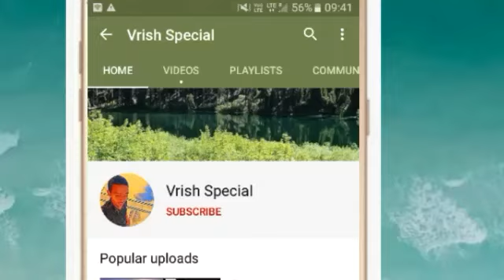11 July 2020 वृषभ राशि की जरूरी खास बात। Aaj ka Vrishabha Rashifal।Vrishabha Rashi 11 July 2020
11 July 2020 वृषभ राशि की जरूरी खास बात। Aaj ka Vrishabha Rashifal।Vrishabha Rashi 11 July 2020

 Vrishabha Rashifal 11 July 2020
Vrishabha rashi aaj ka rashifal
11 July 2020 Vrishabha rashi
 Vrishabha rashi 11 July 2020
Aaj 11 July 2020 ka Vrishabha Rashifal
Vrishabha Rashi
11 July 2020 ka rashifal
 Aaj ka Vrishabha rashifal
Aaj 11 July 2020 ka rashifal
Dainik Rashifal
 Horoscope
 Astrology
 आज का वृषभ राशि 11 जुलाई वृषभ
 वृषभ राशि आज का राशिफल
वृषभ राशि
 वृषभ राशिफल
AajKa VrishabhaRashi
vrishabhaRashifal July 2020

1- Mishra 4 You ( Team Leader )
2- Technical gnet
3- Dhanu Ki Duniya

1st -
2nd -
3rd -
4th -
5th-

धन्यवाद ।